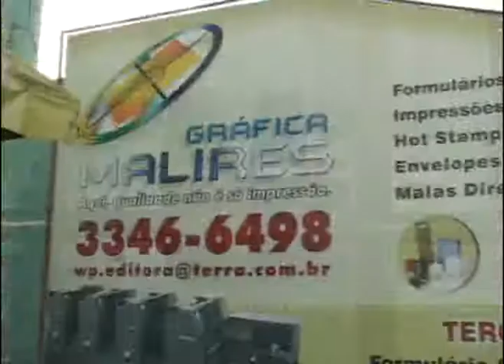Arte de Fazer Amigos - Plantar Brasil